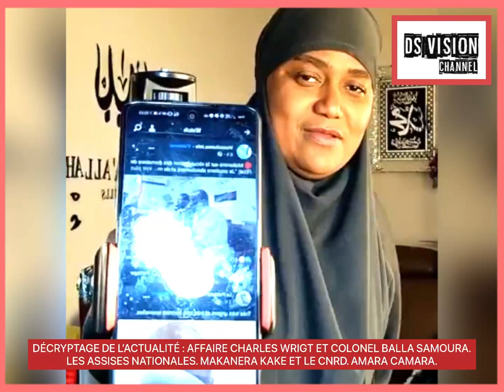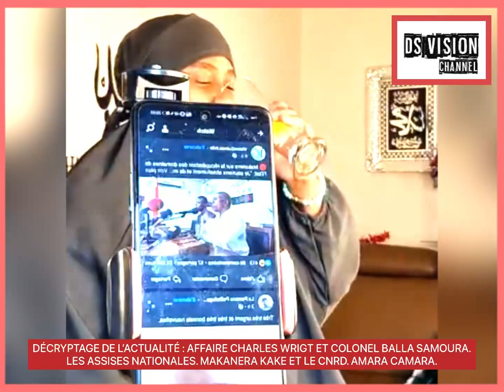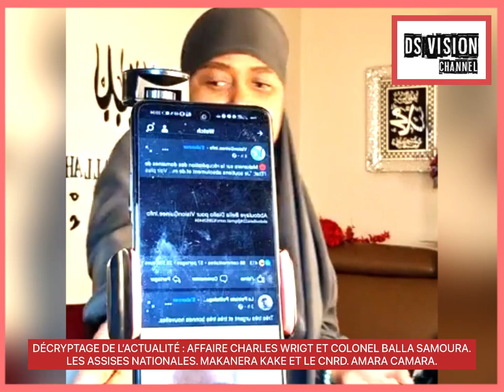DÉCRYPTAGE DE L’ACTUALITÉ : AFFAIRE CHARLES WRIGT ET COLONEL BALLA SAMOURA. LES ASSISES NATIONALES.